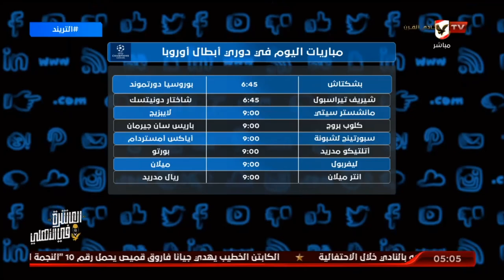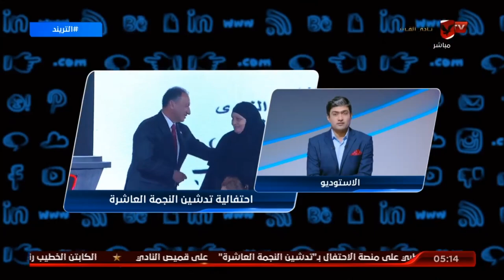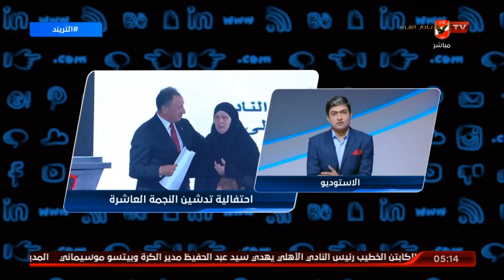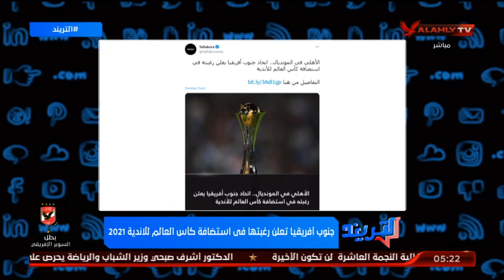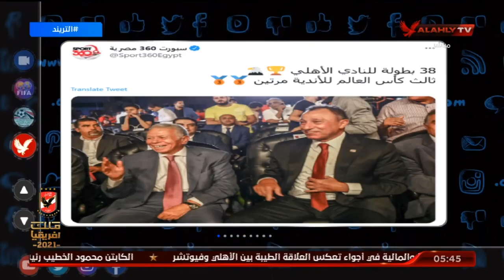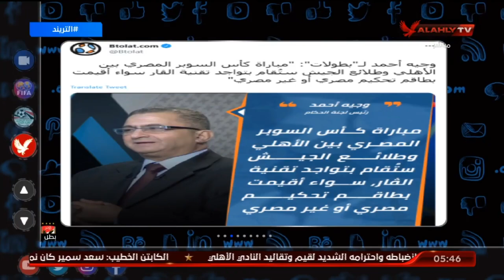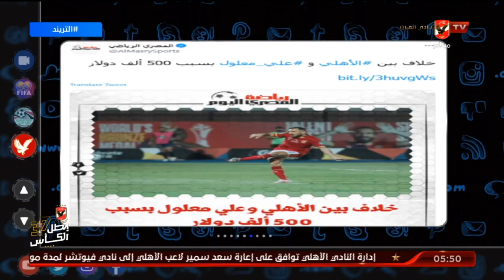حلقة التريند كاملة | محمد سعيد | 15-9-2021